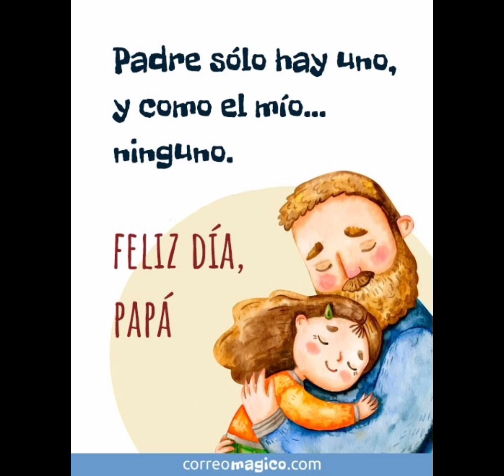Feliz día del padre iglesia Las Américas